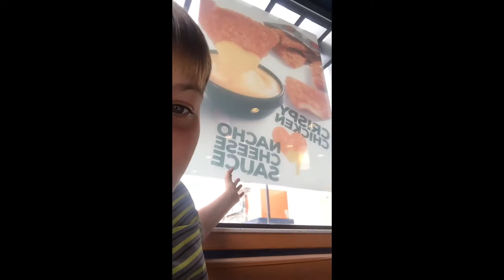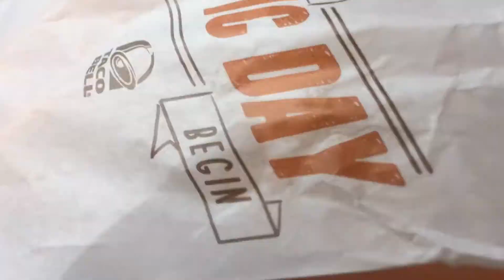New naked chips